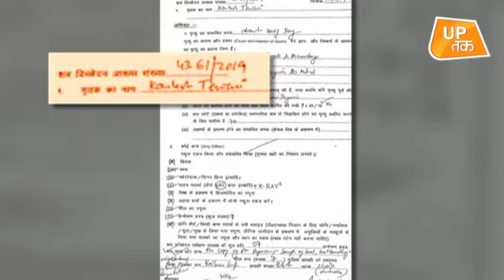कमलेश को कट्टरवाद के 'जहर' ने मारा?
विवादित हिंदू नेता कमलेश तिवारी की हत्या के आरोप में पकड़े गए 2 आरोपियों को यूपी पुलिस ट्रांजिट रिमांड पर अहमदाबाद से लखनऊ लाएगी।